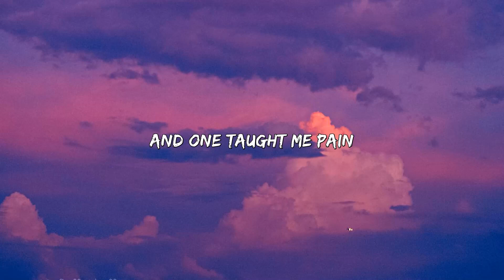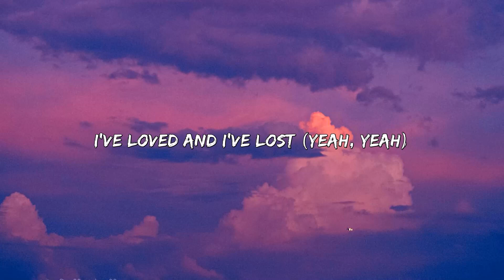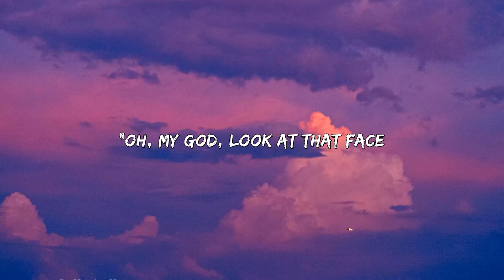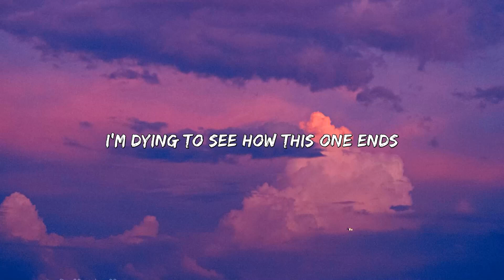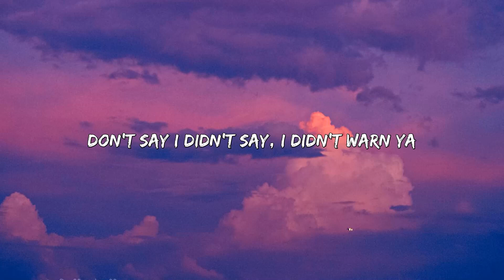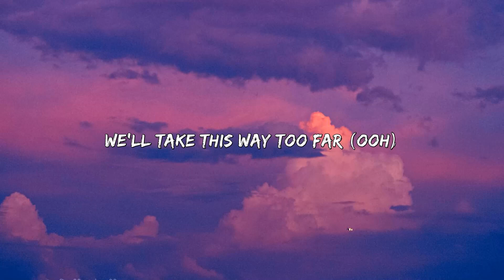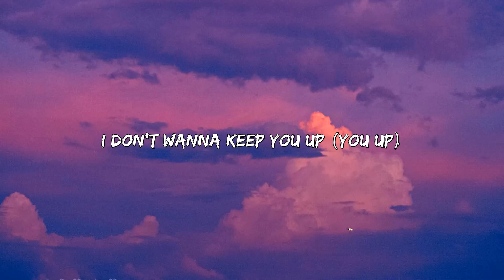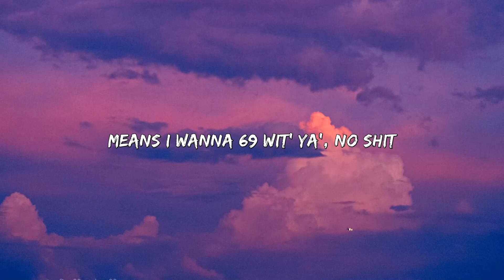Ariana Grande - thank u, next (Lyrics) | Taylor Swift, ...(Mix Lyrics)